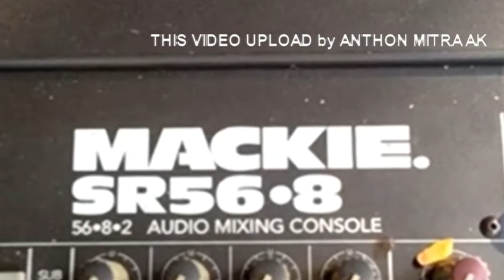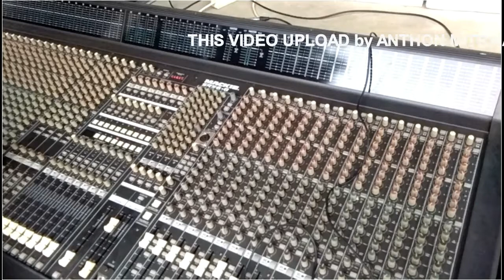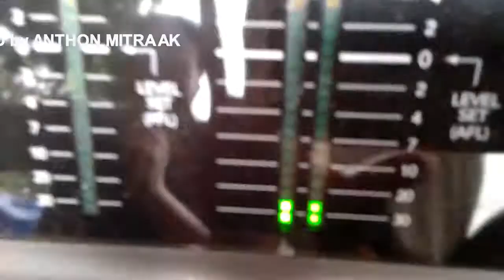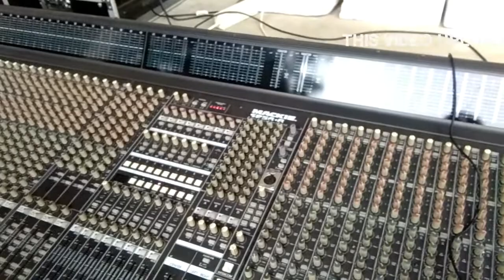CUKUP 10 MENIT TEST MICROPHONE | MIXER AUDIO MACKIE SR 56.8 [02]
Berisi tentang :
[02]

Pada video bagian ini membahas mencoba atau test mic / microphone vokal menggunakan mixer mackie SR56.8.
Hasil suara masih clear, walau usia mixer sudah lama.

[01]
AUDIO MIXER HANDAL "FULL 56 INPUT" MACKIE SR56.8 | REVIEW PANEL DEPAN INPUT vs OUTPUT

Pada video ini membahas mixer audio MACKIE SR56.8.2 untuk total jumlah input dan total jumlah output yang bisa dioptimalkan untuk LIVE SHOW entertainment skala besar dengan cukup satu mixer.

Lebih detail silakan tonton video diatas sampai akhir supaya tidak "gagal fokus"